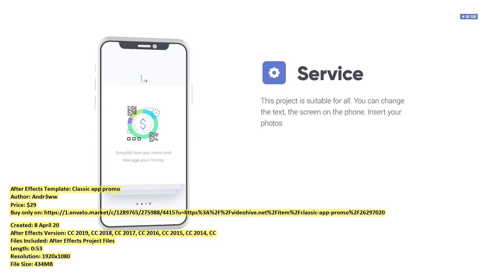Classic app promo | After Effects Template | VideoHive 26297020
Created: 8 April 20
After Effects Version: CC 2019, CC 2018, CC 2017, CC 2016, CC 2015, CC 2014, CC
Files Included: After Effects Project Files
Length: 0:53
Resolution: 1920x1080

Category: (product-promo)

Description: Project features: Modular structure Free help with customization Modular structure No plugins Video tutorial Universa...
Dear author Andr3ww, if you believe any that the use of the project preview on this channel are not legitimate, please write to e-mail and we will delete your video within 24 hours.